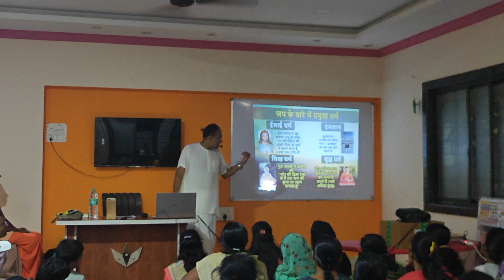3 day Bhagavat Gita course day 3 part 2